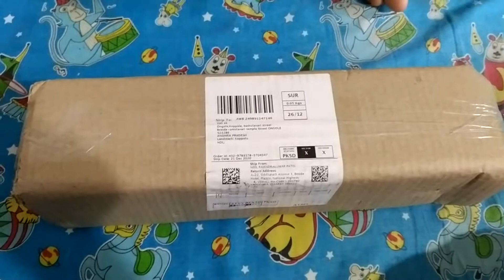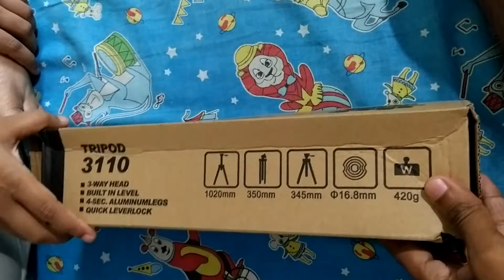Cheap & Best Budget Tripod || Unboxing & Review || Telugu ||by kmv vlogs & jobs